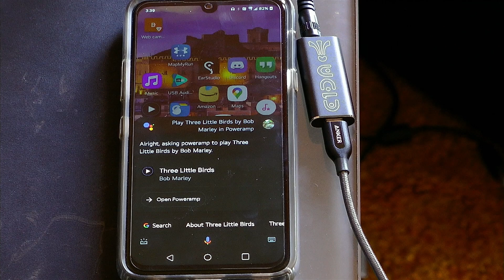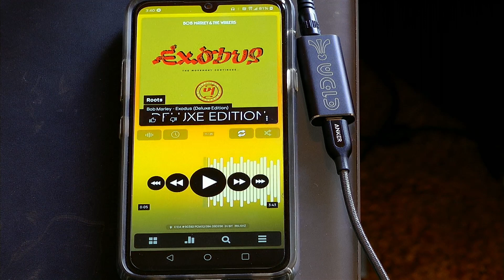Poweramp (android) works with google assistant for a nice experience!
Poweramp has Google Assistant integration.  Very nice!

This is an LG G8x.. RIP LG.